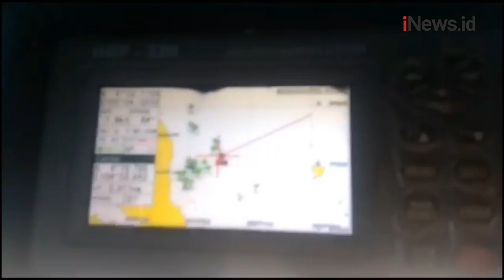Detik-Detik Bakamla Tangkap Kapal Ikan Vietnam di Perairan Natuna Utara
Badan Keamanan Laut (Bakamla) menangkap Kapal Ikan Asing berbendera Vietnam yang sedang melakukan aktivitas penangkapan ikan secara ilegal di Perairan Natuna Utara perbatasan Indonesia-Malaysia bagian Utara, Kabupaten Natuna, Kepulauan Riau, Minggu (16/5/2021).

Android: inews.id/android
iPhone: inews.id/ios